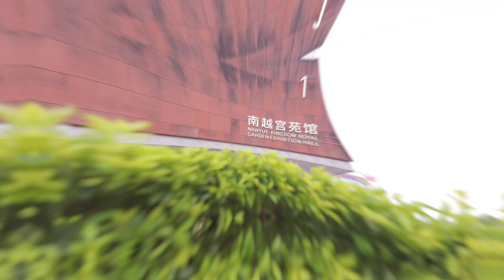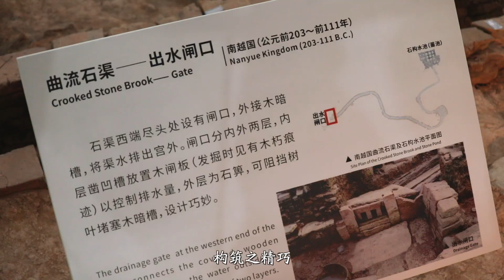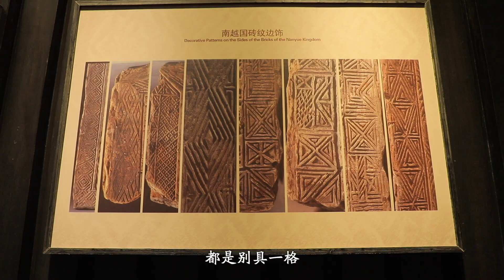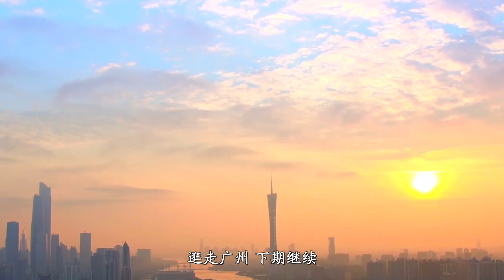VisitGuangzhouWithInfulencers | The Real Mansion at Beijing Road—the Site of Nanyue Kingdom Palace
The real mansion at Beijing Road? You will be sure to experience the historical and antique feel of the area when you visit!